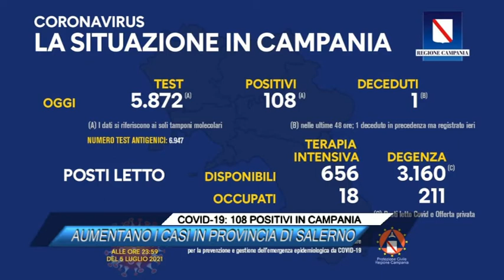COVID 19, AUMENTANO I CASI IN PROVINCIA DI SALERNO